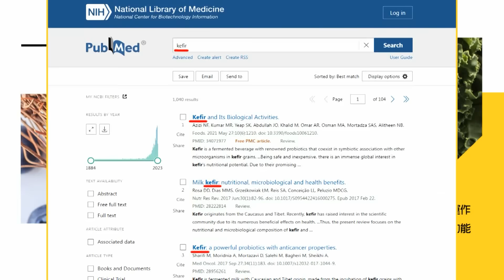【每日必看】分析青鳥須門號+個資 數發部:民眾取得可能性極低｜三大電信撇清王義川"監控論" 謝寒冰曝民眾簽約陷阱 20240601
00:00 徐巧芯質疑疫調系統監控 陳時中駁:28天就自動銷毀
03:23 分析青鳥須門號+個資 數發部:民眾取得可能性極低
03:45 王義川用景點人流分析混淆? 游淑慧:他知道誰是誰
06:29 三大電信撇清王義川"監控論" 謝寒冰曝民眾簽約陷阱